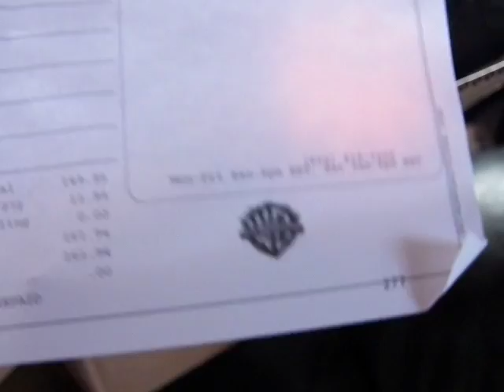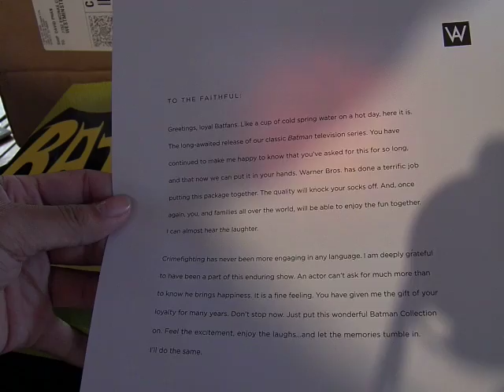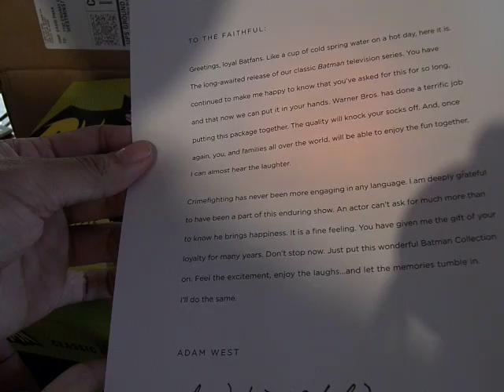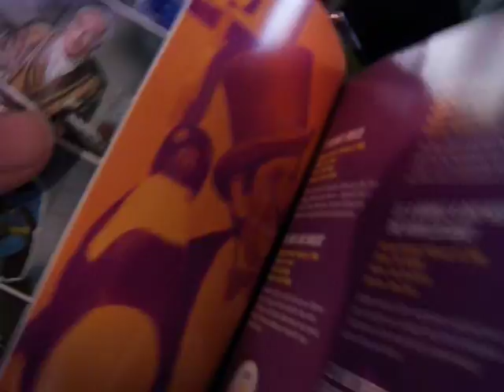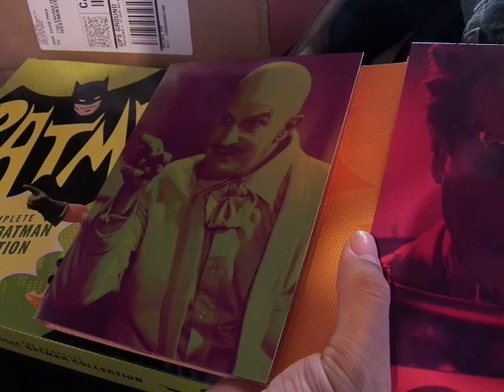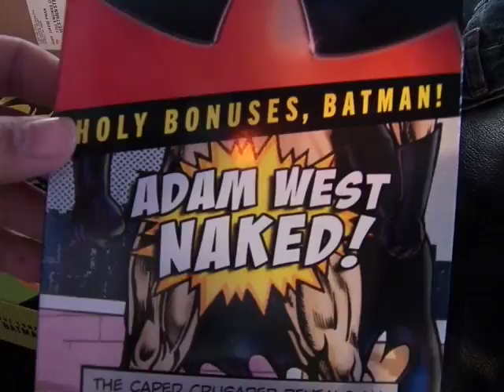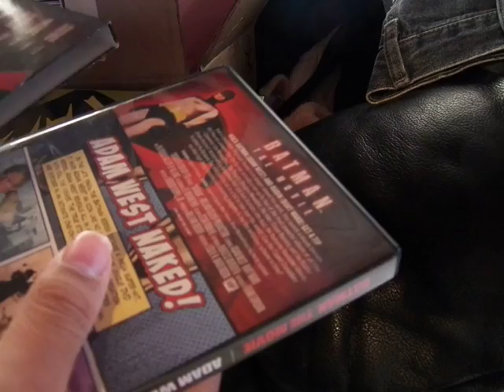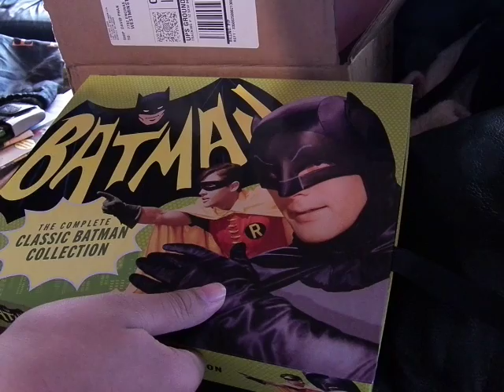MoFoCThat Review?! : The Complete Classic Collection of Batman '66